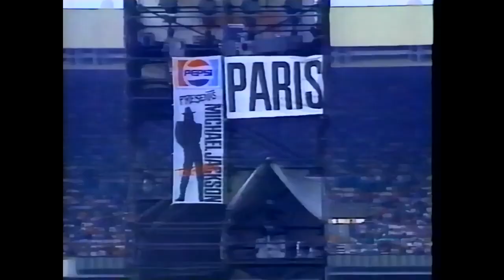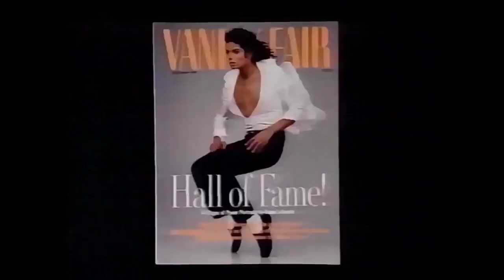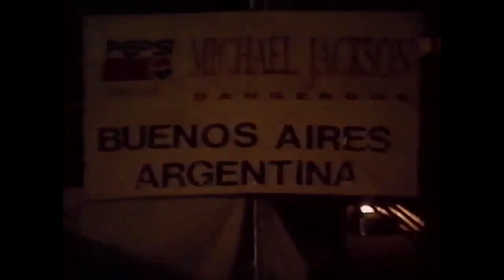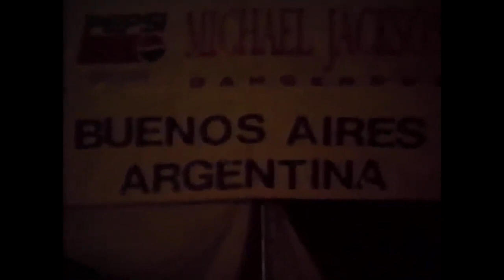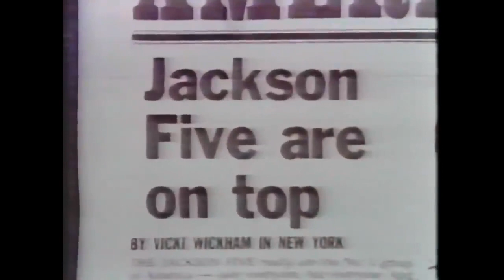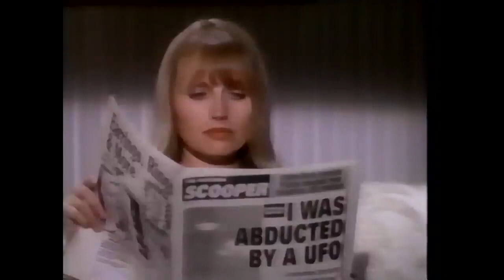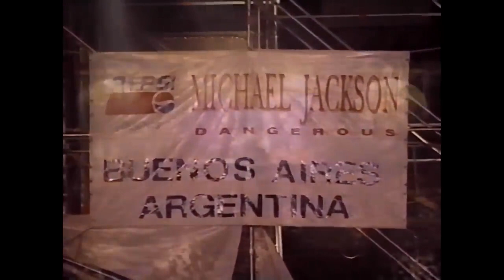Michael Jackson - Dangerous World Tour - Buenos Aires. Argentina 1993